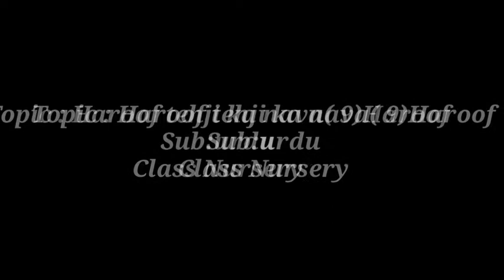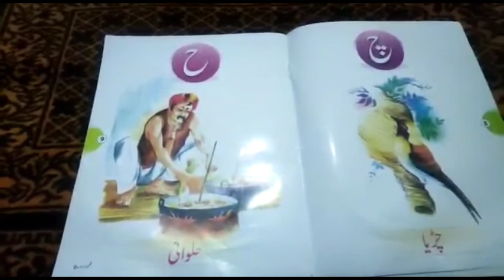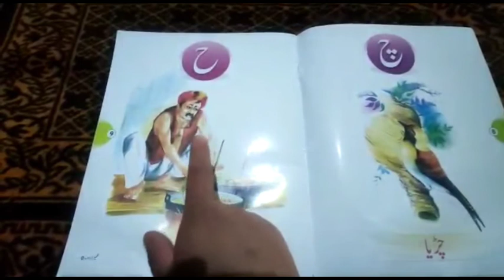Haroof tehji ka nava( 9) Haroofub | urdu| Nursery